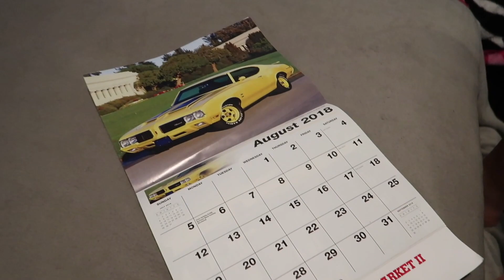Meet my little sis..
On this particular day I went over my Dad's house to look over my sister for a few hours until my dad got back from work. I had brung my camera with me, not knowing what to expect but I soon as I told my sister that I had a camera on me, she wanted to record right away. Also I apologize if I sound like I have no energy. I was super tired that day but I couldn't say no to her.